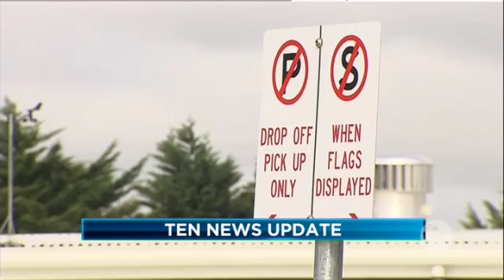Ten News iupdate: Gillard under pressure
The top stories from the Ten newsroom (21/02/12).